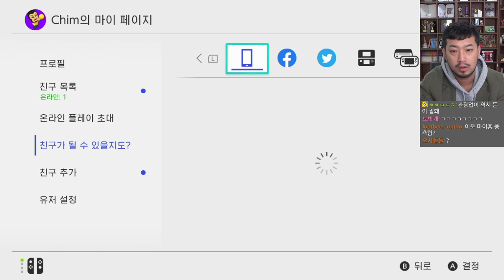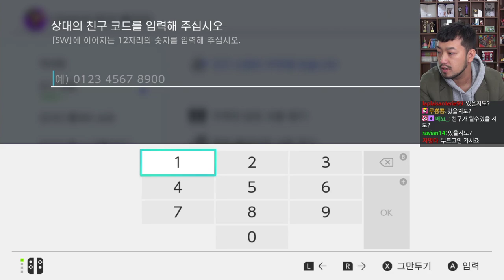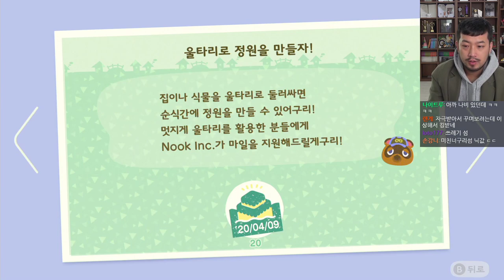2020년 04월 09일 | 모여봐요 동물의 숲